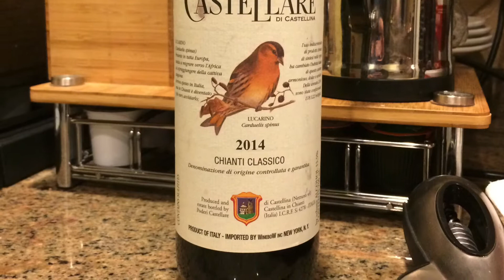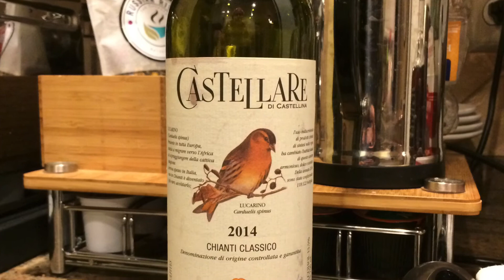Sweet Red Wine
Gary Morris, 1980.  Played fingerstyle on my Fender Paramount PM-2 Deluxe 12 fret parlor. Solid Sitka Spruce top with solid Rosewood back and sides. Recorded acoustic on iPhone 8’s with BandLab app.